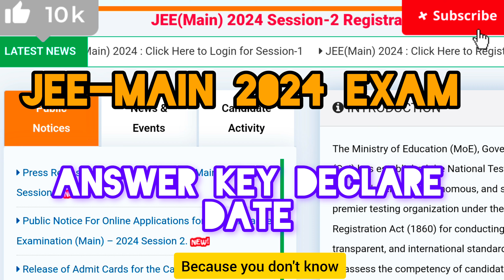"JEE-Main 2024: Answer Key Declare Date! Aakhir kaar, Aapka Wait Khatam! 🚀"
"JEE-Main 2024: Answer Key Declare Today! Aakhir kaar, Aapka Wait Khatam! 🚀"